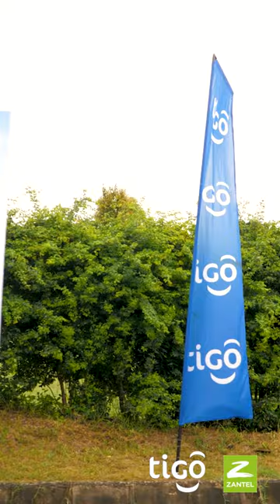WASHINDA IPHONE 14 MPYA KUTOKA TIGO BUSINESS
WASHINDA IPHONE 14 MPYA: Tunajivunia kuwa wadhamini wa mashindano ya golf 2023 yaani "Galinoma Memorial Golf Tournament competition" yaliyofanyika klabu ya gofu ya Lugalo jumamosi iliyopita

Tigo kupitia kitengo cha Tigo Business tumejikita katika kujihusisha na kuwepo katika shughuli mbalimbali za kijamii kama haya mashindano ya golf ikiwa lengo ni kukutana na wabia wetu mbalimbali

Tigo business tumetoa zawadi za simu mpya aina ya iPhone 14 kwa washindi wa kwanza wa jumla kwa upande wa wanaume na wanawake ikiwa lengo ni kuwawezesha washindi kuweza kujionea vyema manufaa ya uboreshwaji wa mtandao wetu wa 4G+ vile vile mtandao wetu wa 5G uliyozinduliwa hivi karibuni

Tigo Business ni suluhisho la biashara yako